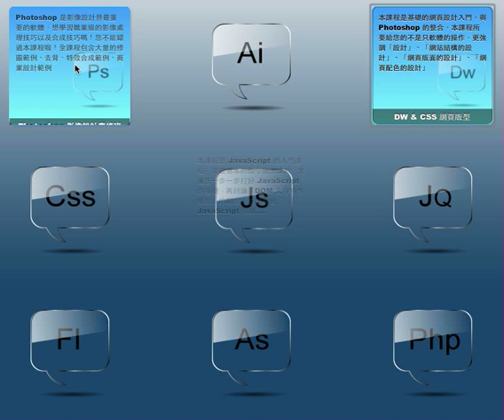CSS3滑移式區塊1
純CSS3製作，無javascript，大家一起來玩CSS3吧～by 壞掉的印表機^^